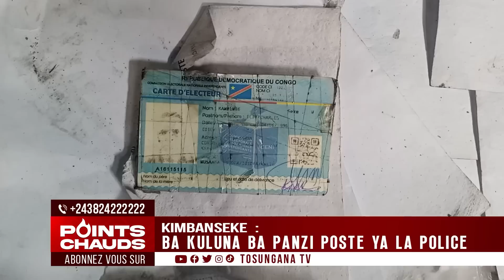POINTS CHAUDS DU 7/4/23:BA KULUNA BA BUKI POSTE YA LA POLICE+POLICE ESAMBWISI KULUNA NA NSELE